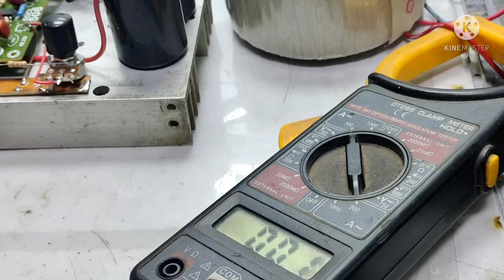UJI COBA TRAFO DONAT BUAT POWER OCL 600 WATT !!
Kalo ada yang berniat memesan trafonya bisa dm di ig
(tapi stok lagi abis)
 SOBAT_ELEKTRONIK